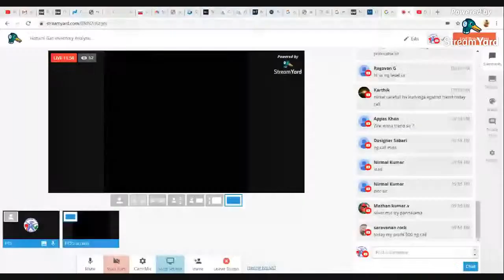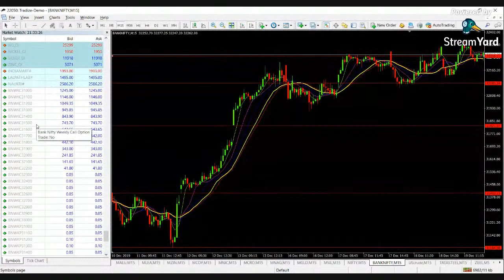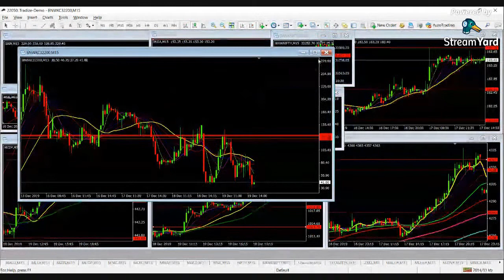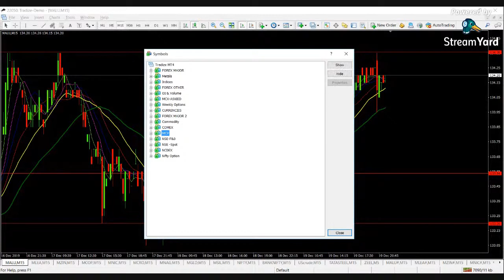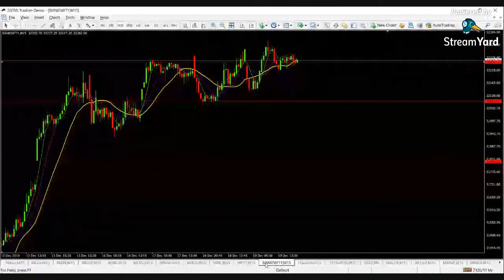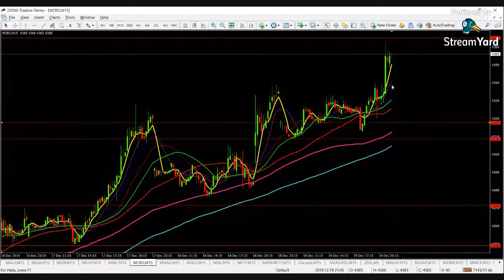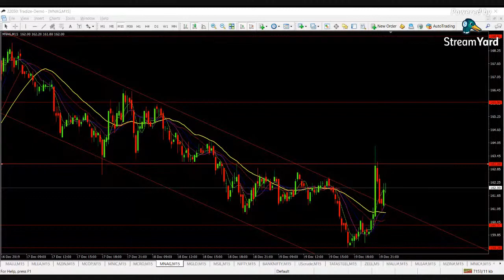Natural Gas inventory Analysis | How to Find Market Trend | Micset | ALICEBLUE